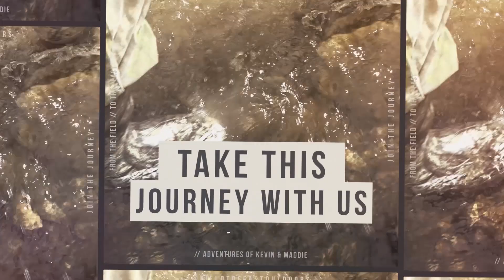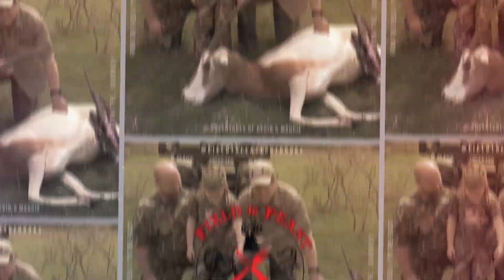Spirit Wild Ranch w/Ted Nugent // Aim Small, Miss Small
Hunting in a blind is not all it's cracked up to be. We end up joining the oryx in the wild and get our chance at a shot after some tracking.

More adventure to come!